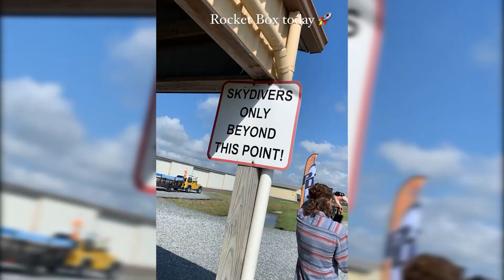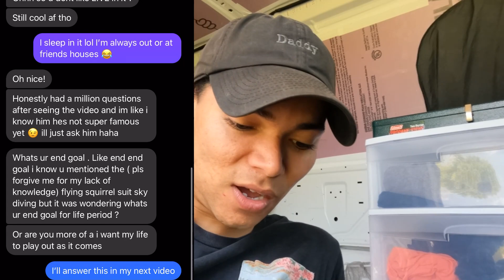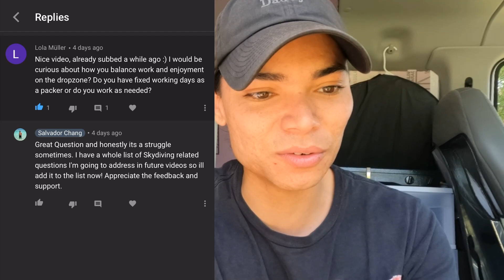We Threw Her Out The Airplane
This week was Pure Madness!! What a week, one for the books no doubt. I'm really happy with the way filming and editing is going thus far. Looking forward to bringing you guys more every week! Another day in the life of the send.

Be sure to like the video por favor, it helps the YT Algorithm.
Share the video with your homies or mom or dog and even your next door neighbor. Somebody, anybody.
Comment what nonsense you guys want to see next sent out of the plane
*Make a Wish music softly plays in the background*

Nathan Moir; @Nathanmoir
Kevin Duffy; @Kevinduffy_